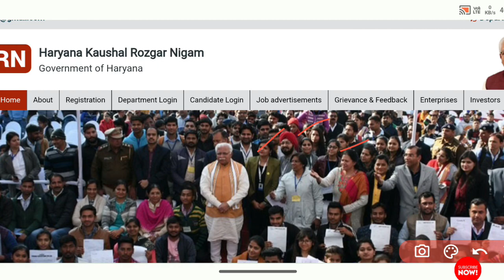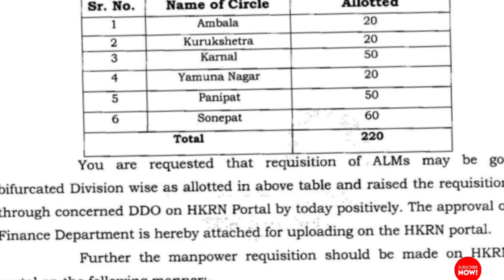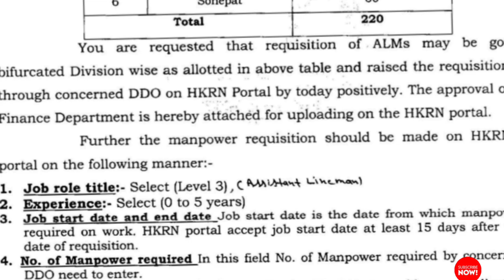हरियाणा कौशल निगम 6 जिलों में भर्ती ll विभाग लेटर जारी ll